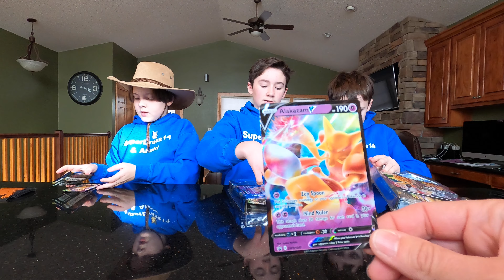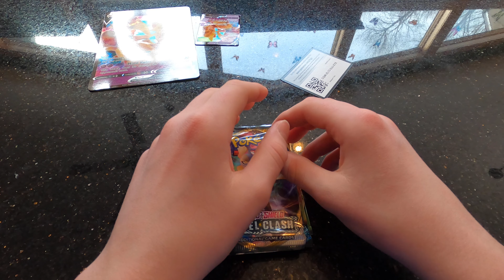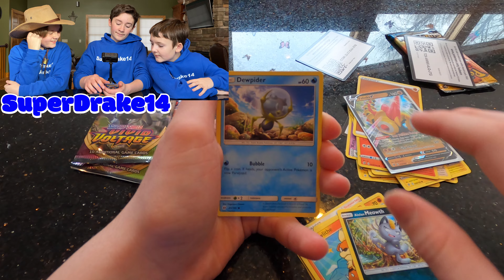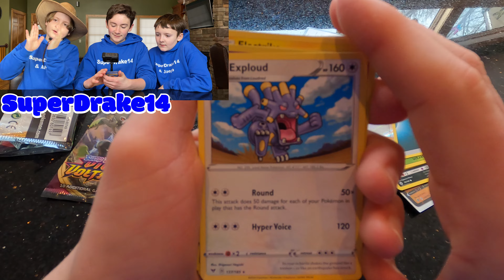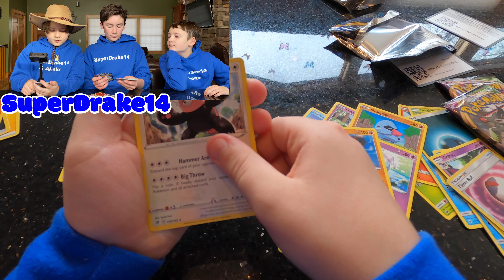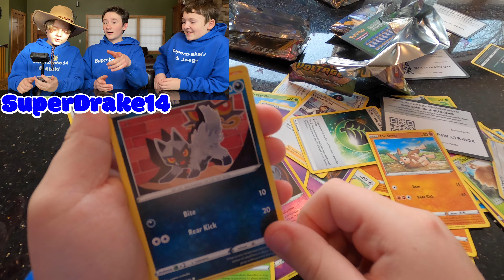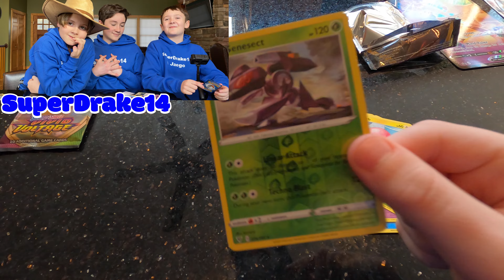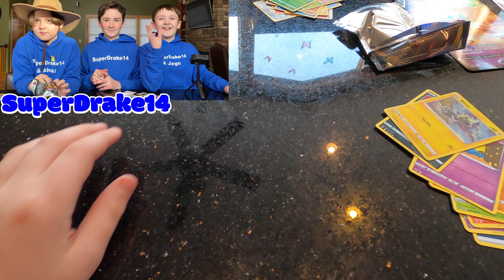Pokemon card unboxing THREE Alakazam V boxes Pokemon TCG Code Cards SURPRISE ERROR in the box!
Today we are unboxing THREE PokemonTCG Alakazam V Boxes! These boxes include 2 vivid voltage packs, 1 sword and shield rebel clash and 1 sun and moon.  We happen upon a surprise error in the box!  Watch to see what it was! As well as a V, a V FULL ART and a V MAX Full Art!

Have a SUPER Day!